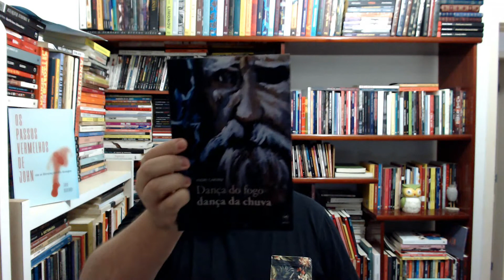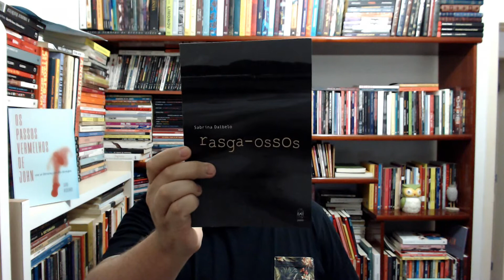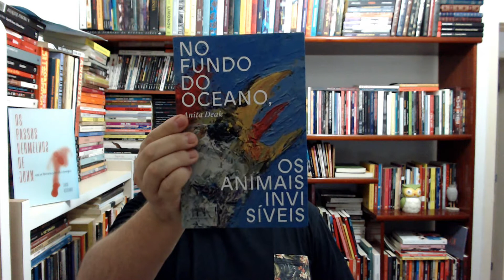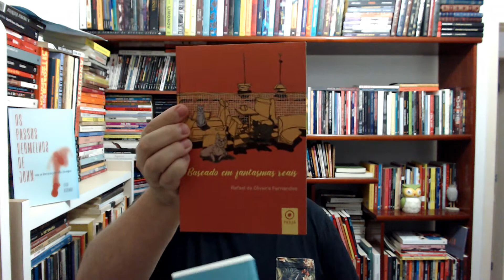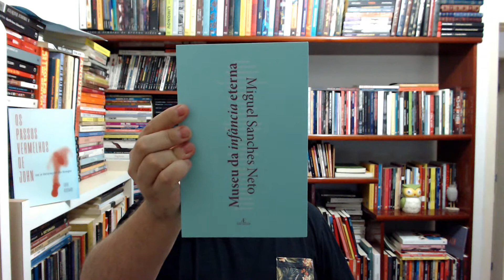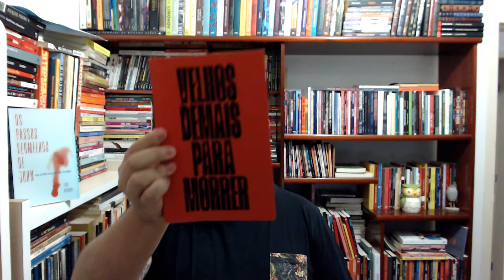BOOK HAUL - FEVEREIRO/2021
Fiz um vídeo sobre os livros que chegaram nos últimos meses. Tá cheio de coisa bacana. Tem livro da Penalux, Reformatório, Patuá, Ateliê, Coralina, Madrepérola, Malê, Mondrongo, Trajes Lunares e Amélie.

Você conhece algum desses livros?

Como prometido no vídeo, aí vão os links das resenhas que já fiz com os autores citados.